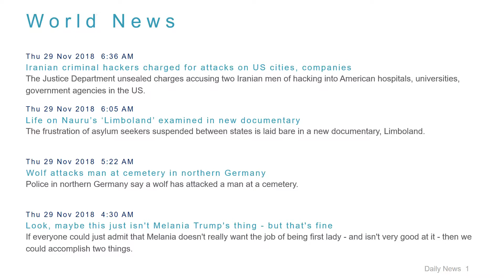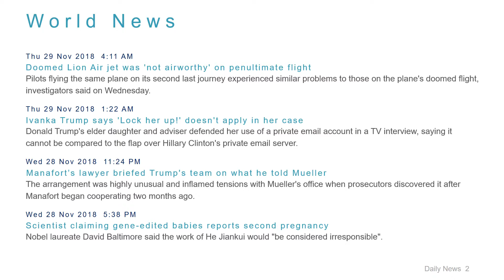World News Headlines for 29 Nov 2018 - 8 AM Edition